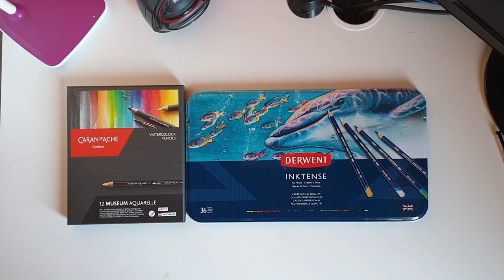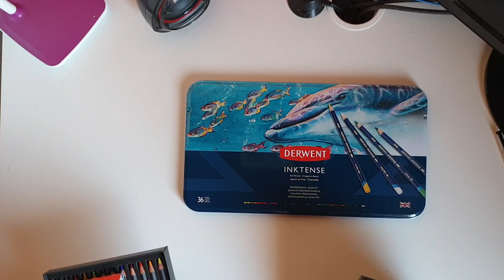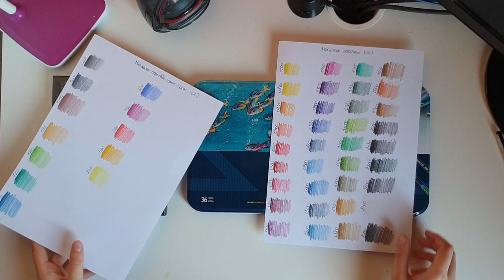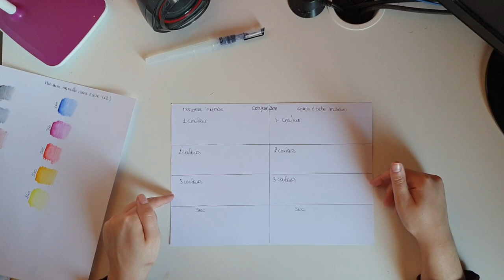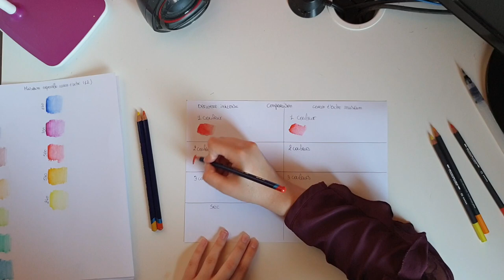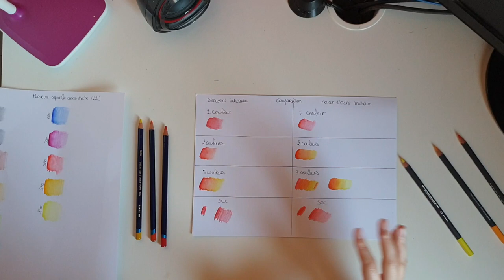derwent inktense vs caran d'ache museum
bonjour tout le monde, aujourd'hui je vous un comparatif entre les derwent inktense et les caran d'ache museum

derwent inktense

* mes liens amazon sont des liens affiliés, vous ne payez pas plus cher, juste je touche une petite commission si vous achetez via mon lien. ce qui me permet de faire évoluer ma chaîne merci à vous.